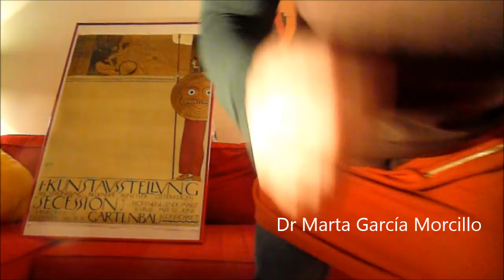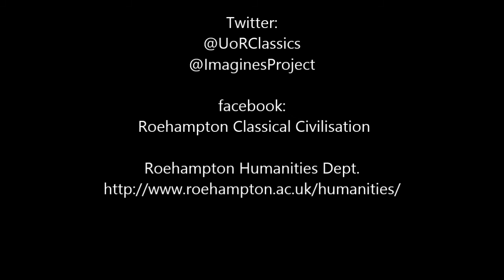Imaging Antiquity Series: Theseus and the Minotaur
Short video on Gustav Klimt's poster Theseus and the Minotaur for the 1st Secession Exhibition. By Dr Marta Garcia Morcillo, Classical Civilisation, University of Roehampton